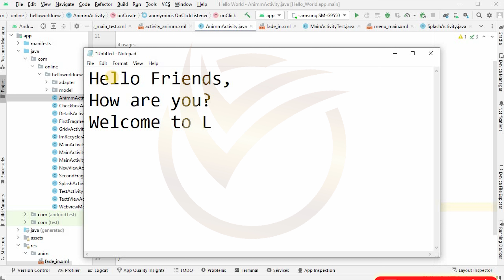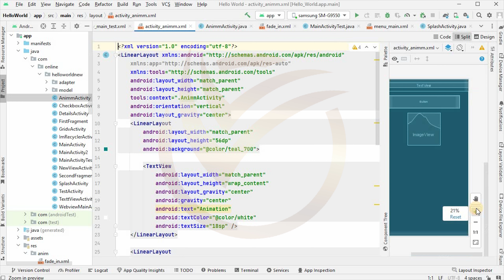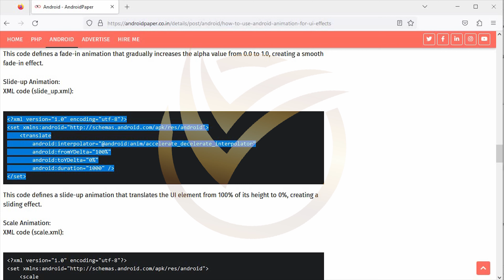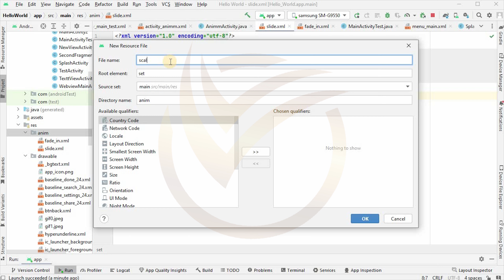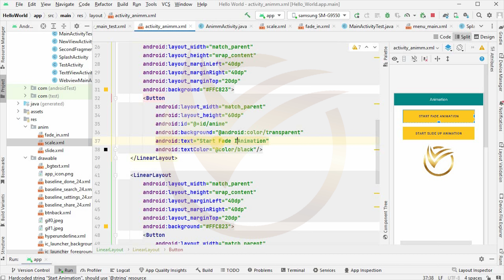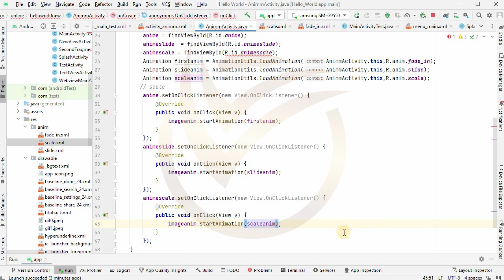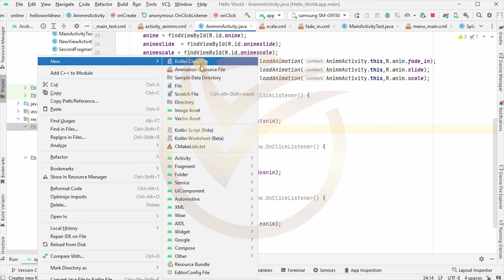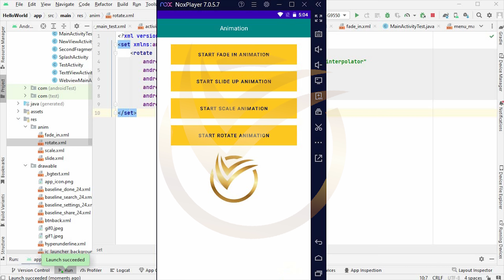Android Studio Tutorial: How to Use Android Animation for UI Effects - Part 2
Are you looking to add engaging and interactive UI effects to your Android app? In this tutorial, we will show you how to use Android Animation to create stunning visual effects that enhance the user experience.

We will start by introducing the basics of Android Animation, including the different types of animations available, such as property animations and view animations. You will learn how to apply animations to various UI elements, including buttons, images, and text views.

Next, we will dive into the practical implementation of animations, covering topics such as fade animations, slide animations, rotation animations, and scaling animations. We will explore different techniques and demonstrate how to use interpolators and animator sets to create smooth and realistic effects.

Throughout the tutorial, we will provide step-by-step instructions and examples, making it easy for you to follow along and apply these animation techniques in your own Android projects.

Whether you are a beginner or an experienced Android developer, this tutorial will provide you with the knowledge and skills to bring your app to life with captivating UI effects.

Don't miss out on this opportunity to take your Android app development to the next level. Watch this tutorial and discover the power of Android Animation for UI effects.